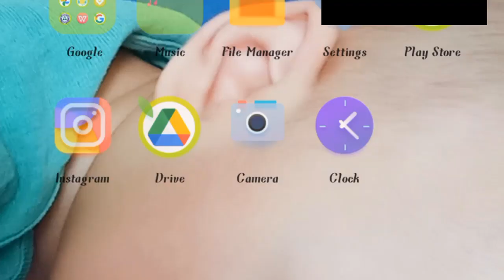Pakistan China Relations| Pak-China friendship| Timeline